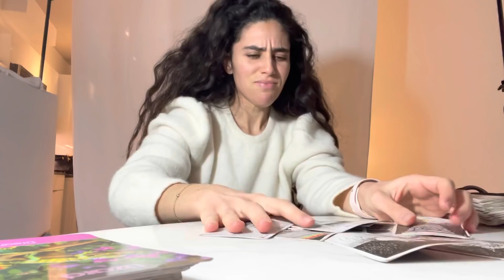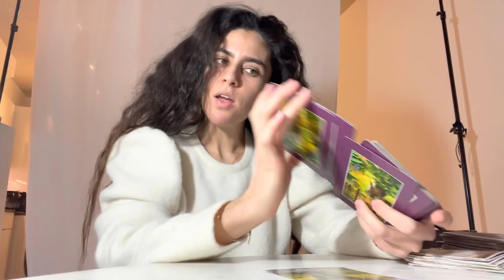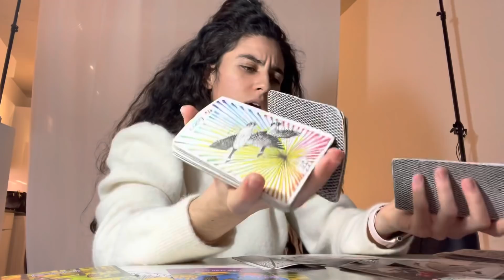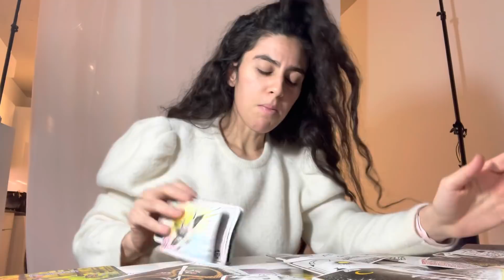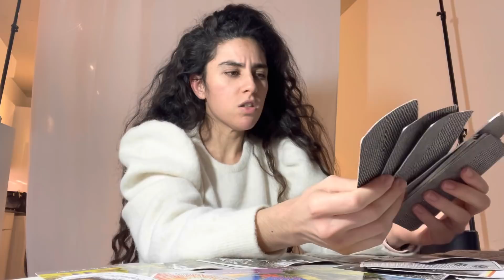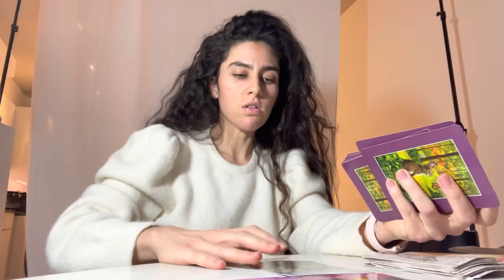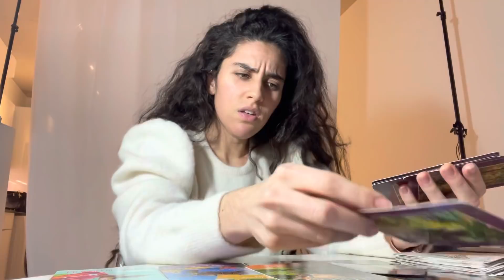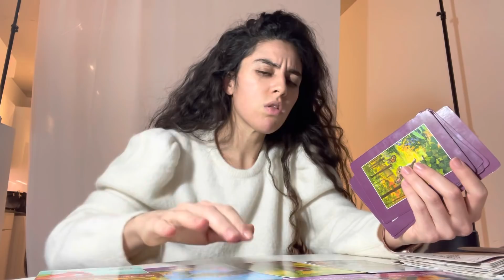LEO - 🔥🌟”Will the real secret admirer please stand up” 🔥new moon